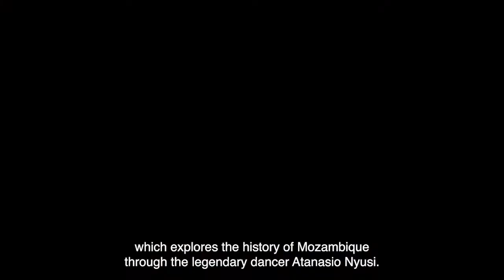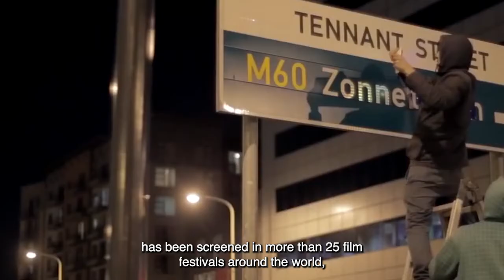Rexistencias en la Nación del Arcoíris / Filmmaking and resistance in the Rainbow Nation [SUBTITLED]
Filmmaking and resistance in the Rainbow Nation.
A conversation with documentary filmmakers Jessie Zinn, Sara Gouveia and Kurt Orderson about South Africa and cinema as a social tool.

Conversamos con Sara CF de Gouveia, Jessie Zinn y Kurt Orderson sobre Sudáfrica y el cine como herramienta social y de resistencia a través de sus documentales Como el agua (Like Water) y No en mi barrio (Not in my Neighbourhood).

ReXistencias en la Nación del Arcoíris.
Un panel de la MUICA Muestra Itinerante de Cine Africano.